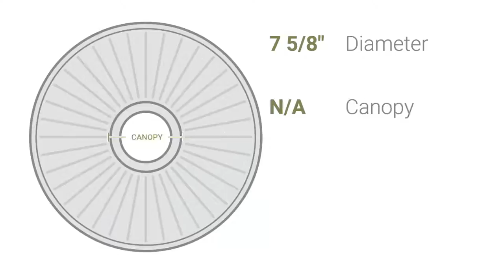Ekena Millwork CM07EM 7 5/8"OD x 1"P Emery Leaf Ceiling Medallion